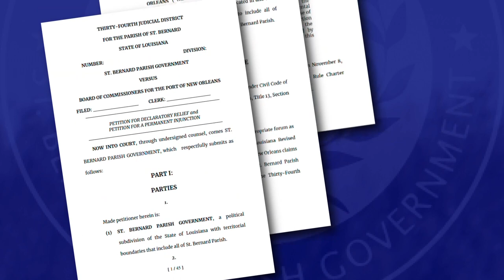Port NOLA sued by St. Bernard Parish government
Port NOLA cut a deal with the Port of St. Bernard to build a giant shipping container facility on the site called the Louisiana International Terminal.